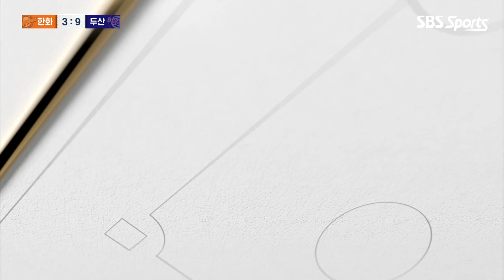두산 미란다, 패전투수에서 승리투수 된 원인 분석 [베이스볼S]